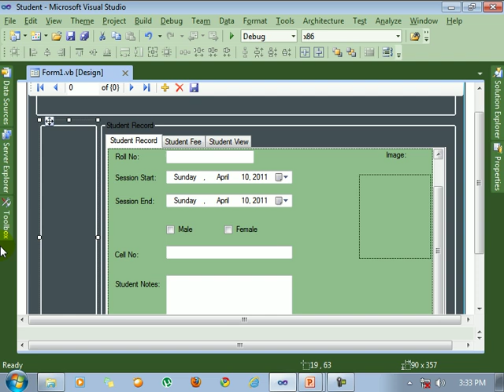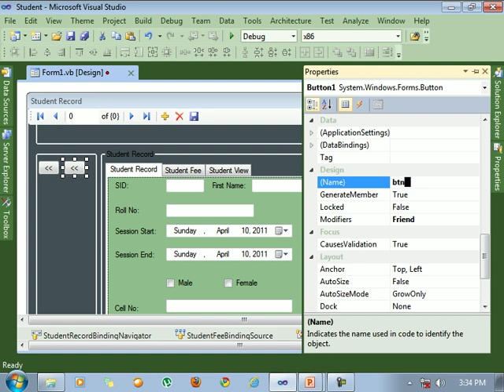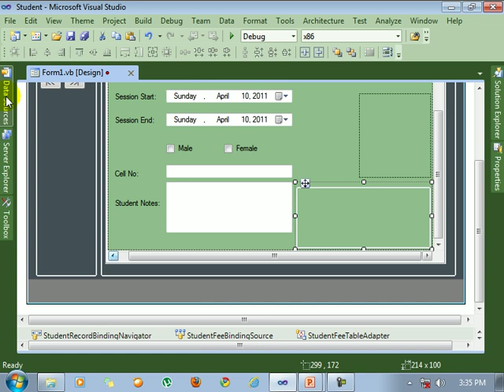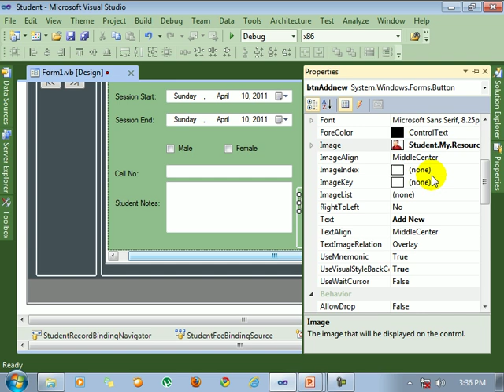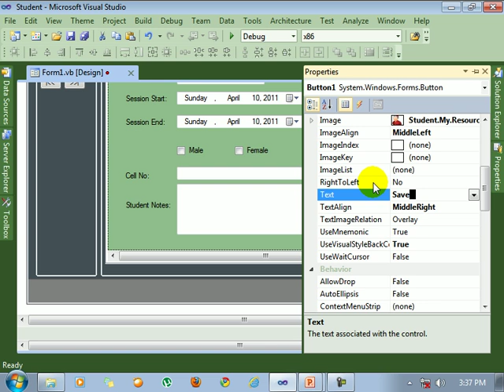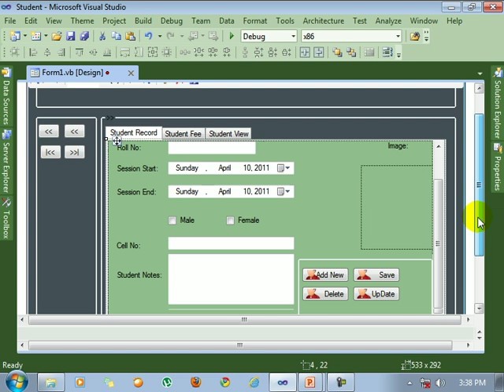Visual Studio 2010 tutorial Design Button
Atta zaib reky